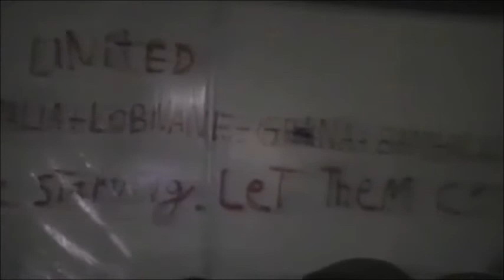ΕΙΔΟΜΕΝΗ: ΜΙΑ ΝΥΧΤΑ ΜΕ ΤΟΥΣ ΠΡΟΣΦΥΓΕΣ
ΕΙΔΟΜΕΝΗ
ΓΙΑΝΝΗΣ ΔΕΛΗΣ
FONH.GR
4/12/2015